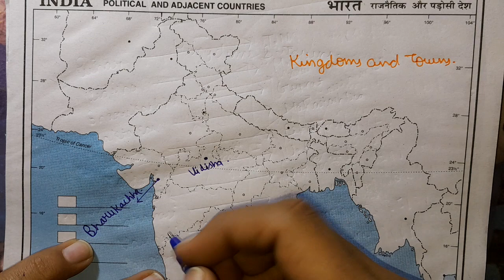Important Kingdoms And Towns On Map || Class 12th History Map NCERT